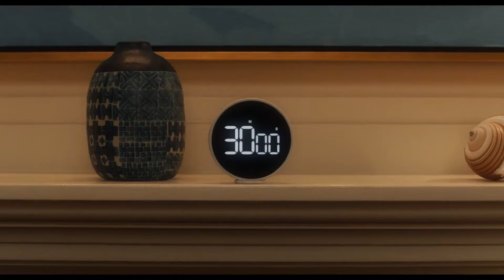This was a DARK moment for Marvel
The latest Marvel series Agatha All Along has all the witches in Agathas Coven of Chaos deal with their past in hallucinations were go into detail about them here.